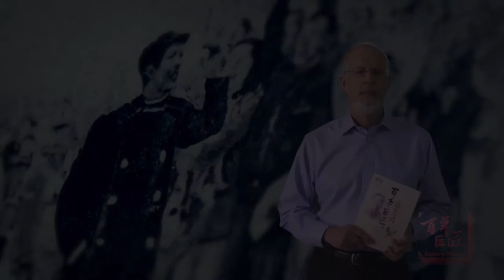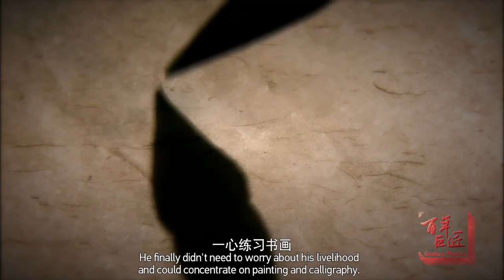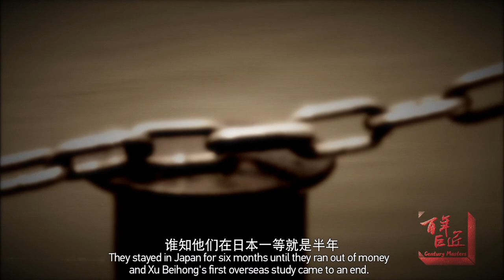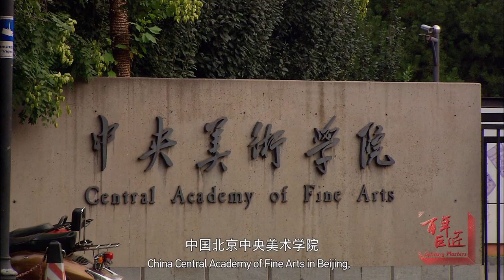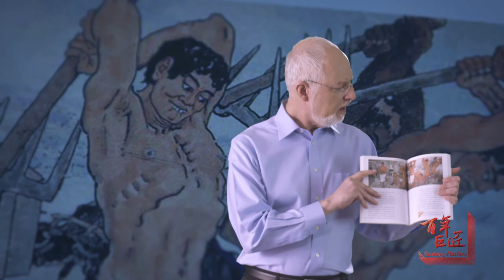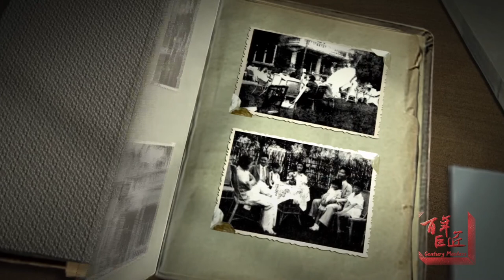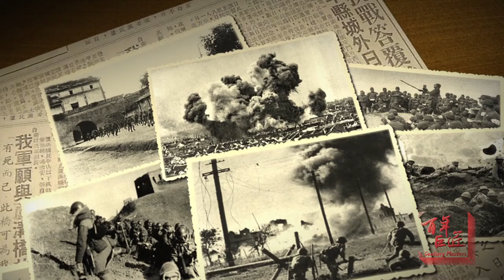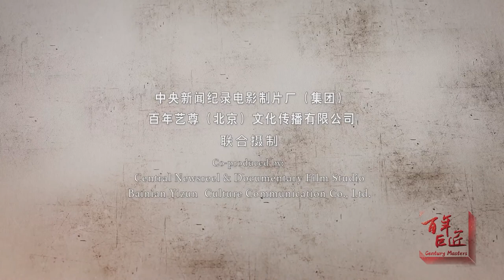[Century Masters] Part 5: 徐悲鸿 Xu Beihong | Chinese Painting | Biographical Documentary (Eng. ver.)